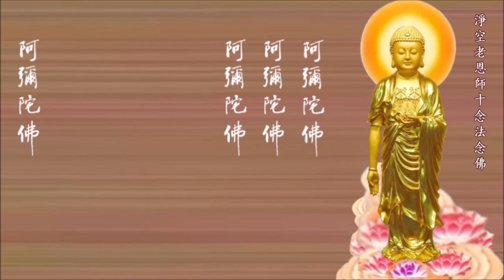淨空老恩師十念法念佛 1440聲 30分鐘